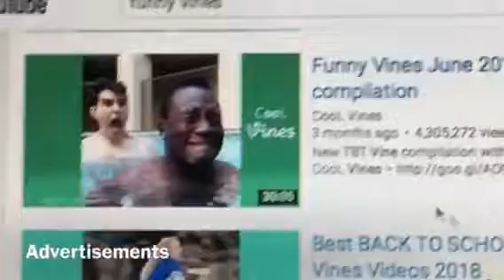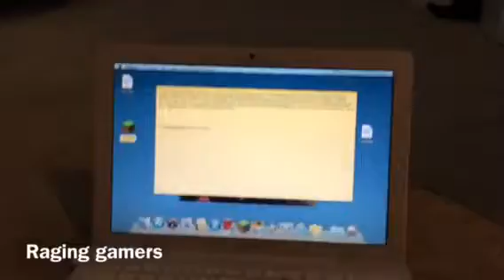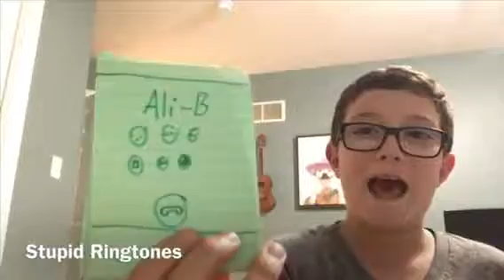Things that I hate